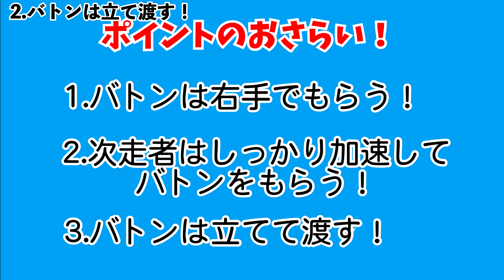【マイルリレー】ラップタイムが1秒変わる！4×400mリレーのバトンパスポイント3選！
こんにちは！
アスリンちゃんねる、コーチの肝付です！

アスリートリンクはマイルリレーも頑張っています🔥
昨日行われた全日本実業団の4×400mリレーで3分12秒52で見事佐賀県記録を更新しました！
ぜひマイルリレーのバトンパスの極意を学んでください！

　SNSで拡散お願いします。

●アスリートリンクとは？
約1500名の子どもが通う九州最大級の『陸上スクール』です。

現役トップアスリートが直接指導
出演しているコーチ達は今でも選手として、実業団などの陸上競技大会で活躍しています。

詳しくはHPにて！

日々の活動の様子はinstagramでも配信していますのでぜひご覧ください！

アスリートリンク
【オフィシャルスポンサーのご紹介】

〜チームスポンサー〜

●個人スポンサー　with the wind Nakashima

●中村整骨院